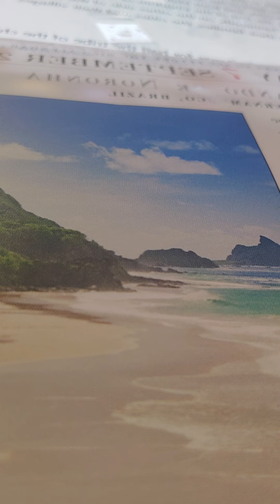Joshua 13:15-23 nkjv